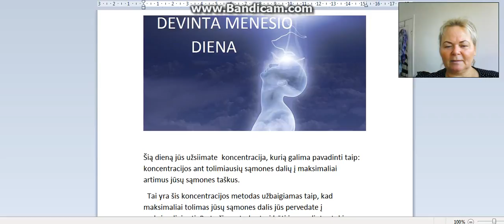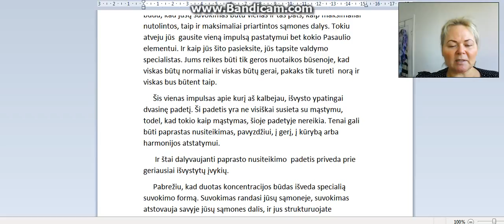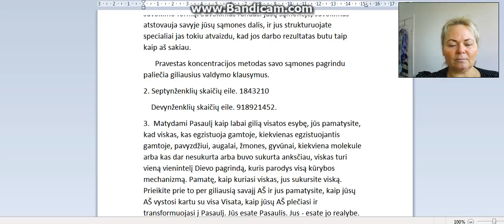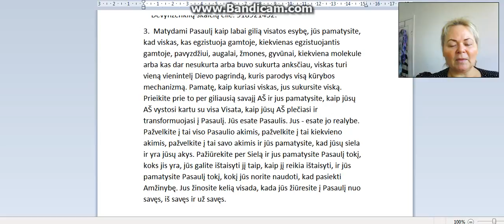DEVINTA KONCENTRACIJOS DIENA